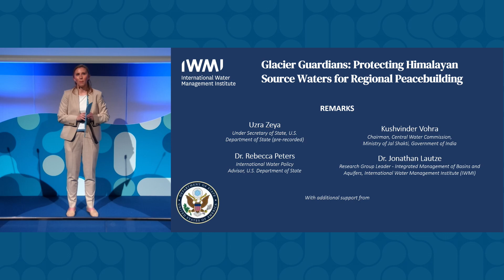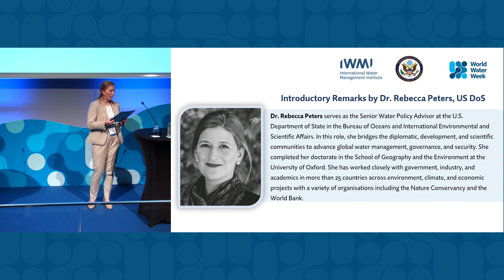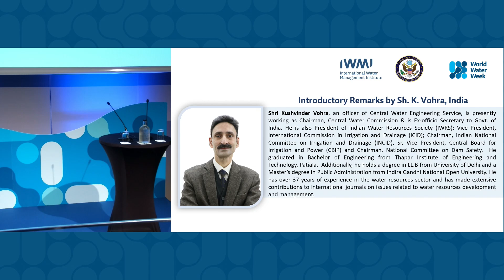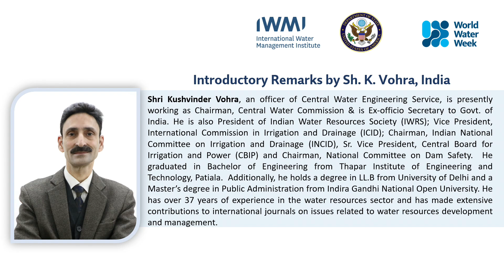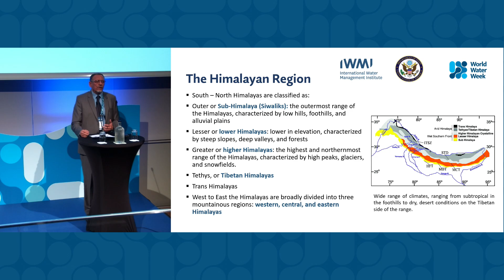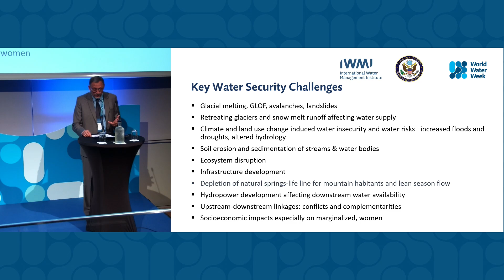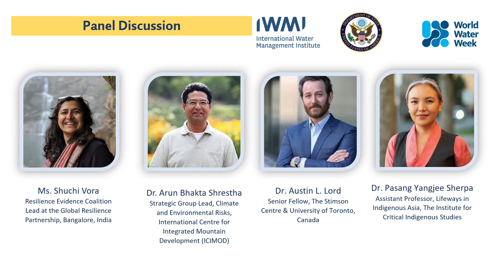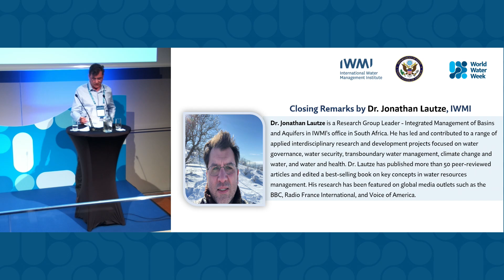11644 Glacier Guardians: Protecting Himalayan Source Waters for Regional Peacebuilding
The session will build on insights from the U.S. State Department's 2023 World Water Week event on 'Himalayan Water Security.' The Hindu Kush-Himalayan region crucially supplies one-fifth of global freshwater, sustaining over 1.8 billion people in South and Southeast Asia. However, rapid and ad-hoc development, including plans for large-scale water diversion and hydropower projects, threatens the region's ecological balance, affecting downstream water access and ecosystems. UN General Assembly Resolution 77/158 declared 2025 the "Year of Glaciers’ Preservation," and the 2025 International Conference on Glaciers' Preservation has raised the priority for international cooperation and data sharing in meeting climate adaptation goals and supporting Himalayan nations' socio-economic development. Through interdisciplinary examples and audience dialogue, we'll explore strategies to mitigate development's adverse effects while ensuring fair water distribution and enhancing ecosystem resilience. The session will highlight innovative glacier preservation methods, drawing from real-world examples. Audience engagement will drive interactive discussion and collaborative action, focusing on glacier protection, awareness-raising, scientific understanding, and strengthening policy, with a special emphasis on safeguarding the Tibetan plateau's environment and water resources.